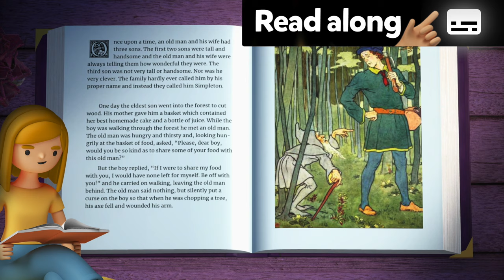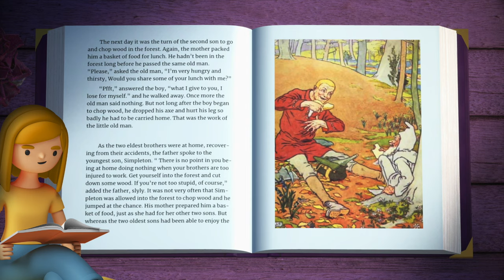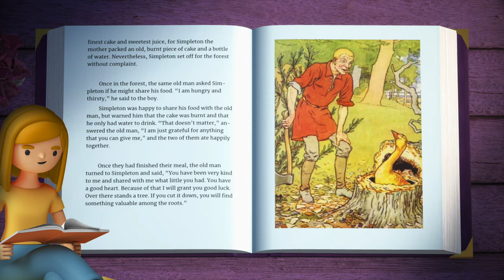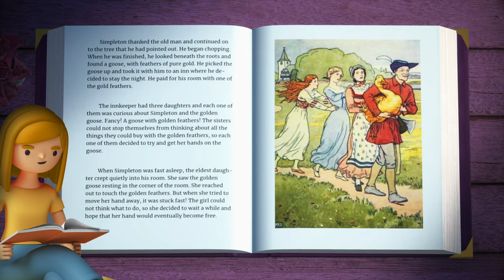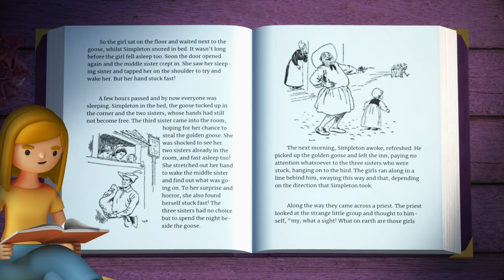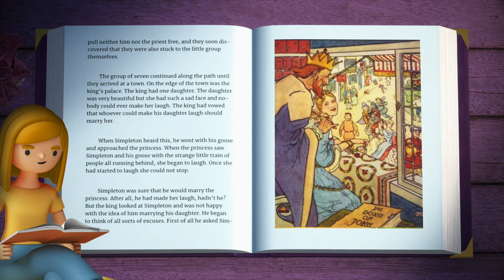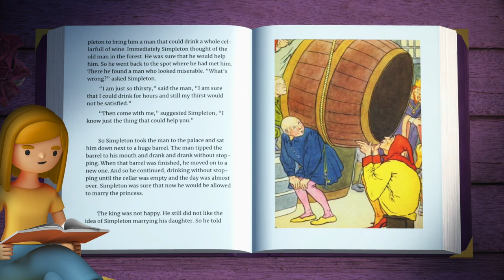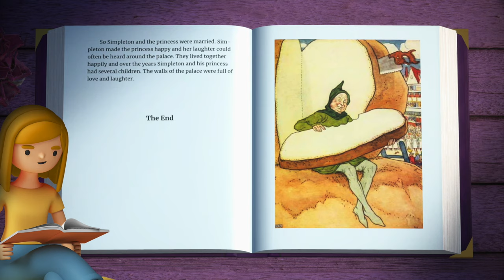The Golden Goose | Classic Bedtime Moral Story for Children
Once upon a time there lived a boy who was called “Simpleton” by his family. Simpleton had two brothers. Both were tall and handsome. Simpleton was neither tall nor handsome, but he had a good heart.

One day whilst heading to chop wood in the forest, Simpleton shared his lunch with an old man who was tired and thirsty. The old man rewarded Simpleton for his kindness by giving him a golden goose. The goose caught the attention of many others in the town, but whenever they tried to steal it they became stuck fast. Soon Simpleton and his golden goose had a trail of people running behind them. This strange little train was enough to make a very serious princess laugh out loud. Her father, the king, had promised her hand in marriage to whoever could make his daughter laugh. So Simpleton married the princess and they lived happily ever after. A tale that encourages kindness over selfishness.

A Golden Goose Story (not to be confused with The Goose That Laid the Golden Eggs) english read-aloud fairy tale by the Brothers Grimm brought to you by 💫 Bunchy's Bedtime Books Kids Audio Stories

🚂 WELCOME ABOARD
Bunchy's Bedtime Books for Children Youtube channel presents The Golden Goose and more children's classic stories, fairy tales and fables in audiobook format. Join us on various learning adventures as we read children's books aloud to entertain, educate & inspire a love for reading. In our channel you will find stories in english about the most beloved classic characters from classic authors

We also offer the audio book story, the Golden Goose in Podcast format to help children go to sleep and relax while they learn a classic fairy tale or even a new language 🇬🇧